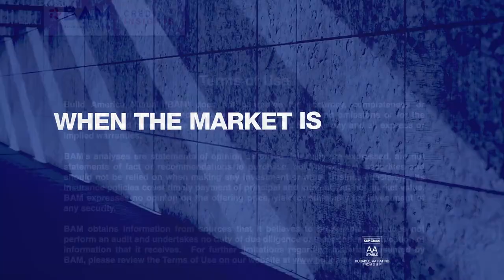COVID-19 and Pensions: Understanding the Long-Term Implications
BAM Pension Actuary Les Richmond discusses his new white paper, which focuses on the policy choices local governments face following the COVID pandemic and how they can drive long-term changes in the governments' pension risk profile.